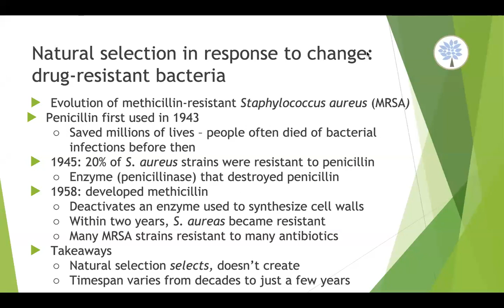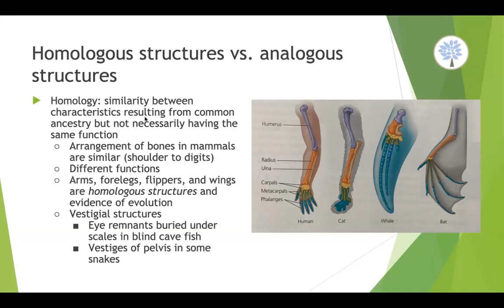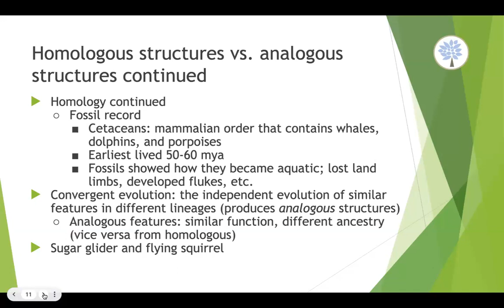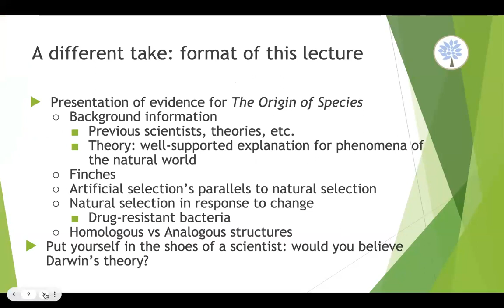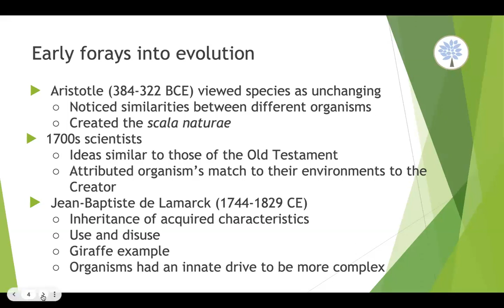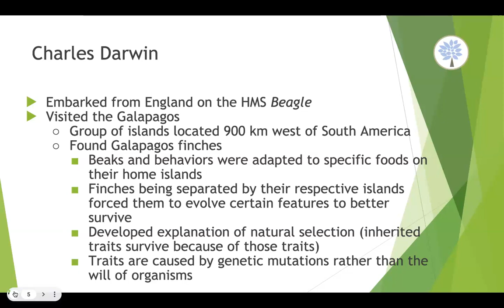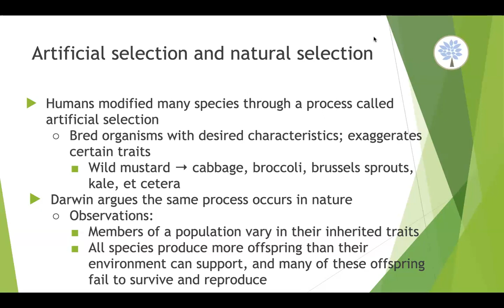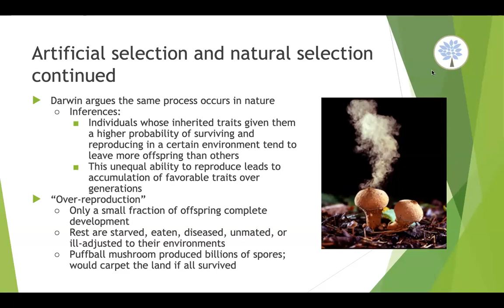Logistem Biology Workshop Session 3